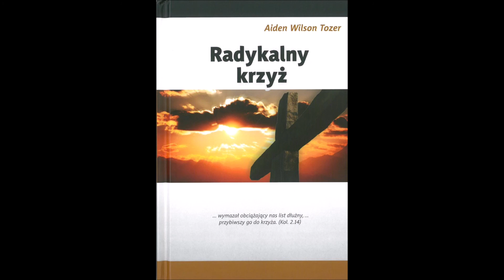Aiden Wilson Tozer " Radykalny Krzyż". Rozdział 7. O przyjmowaniu napominania.